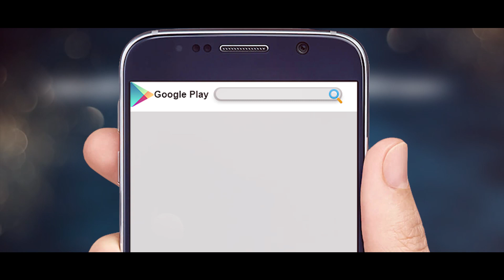Poloke Poloke Tomake Chai | Teaser 2 | Bappy | Mahiya Mahi | Bangla Movie 2018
Presenting “Poloke Poloke Tomake Chai Teaser 2” From the upcoming Bengali Movie “Poloke Poloke Tomake Chai” Directed by "S.M Shahnawaz Shanu" and Produced By 4 Season Film. Films starring Bappy Chowdhury, Mahiya Mahi, Misa Sawdagar  in the lead roles. Film Releasing Soon.

Title: Poloke Poloke Tomake Chai Teaser 2
Movie :Poloke Poloke Tomake Chai
Directed by : S.M Shahnawaz Shanu
Star Cast:  Bappy Chowdhury & Mahiya Mahi
Production : 4 Season Film
Content Partner & Rights : Live Technologies Ltd.